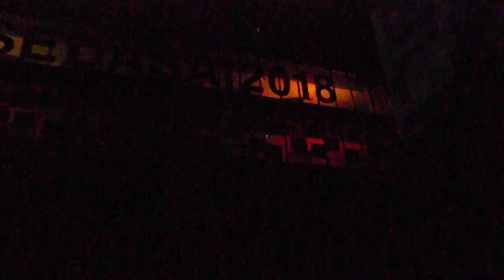DSCF5574早稲田大学戸山キャンパス プロジェクションマッピング TOYAMA Projection Mapping 20181103